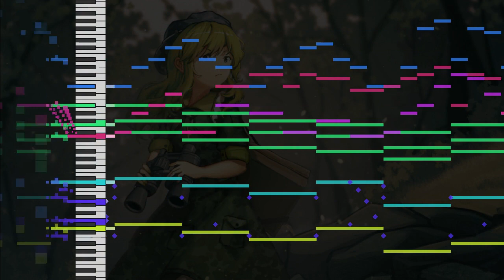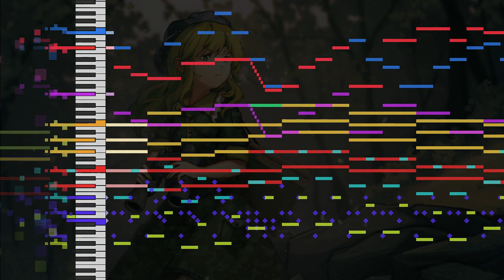【東方再翻訳】バンデットリィテクノロジー【風神録風】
山童の曲をを河童してみた、いったいどうなるのかな